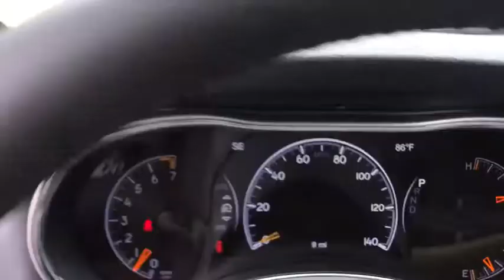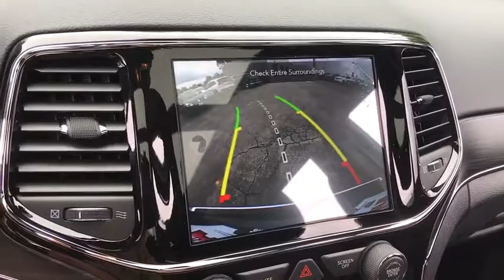2020 Jeep Grand Cherokee Antioch, Gurnee, McHenry, Fox Lake, IL Kenosha WI 200019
Granite Crystal Metallic Clearcoat New 2020 Jeep Grand Cherokee available in Antioch, Illinois at Antioch Chrysler Dodge. Servicing the Gurnee, McHenry, Fox Lake, IL Kenosha WI area.   Used
2020 Jeep Grand Cherokee Limited - Stock#: 200019 - VIN#: 1C4RJFBG5LC110417

Recent Arrival! 2020 Jeep Grand Cherokee Limited 4WD.We make it easy !!! We are excited to offer you great quality vehicle at a competitive and affordable price. We offer new, used and cerified Chrysler, Dodge, Jeep and RAM vehicles. Come visit Wrangler headquarters! We also carry an extensive selection of used cars, trucks and SUVs by other manufacturers. Our experienced and certified sales staff can point you in the right direction based on your individual vehicle needs. We also offer competitive financing, top tier service and a fully stocked inventory of Chrysler, Dodge and Jeep automotive parts.Here at Antioch Chrysler Dodge Jeep, our motto is  Nobody sells vehicles for less and we stand by that.
ENGINE: 3.6L V6 24V VVT UPG I W/ESS  (STD),TRAILER TOW GROUP IV  -inc: Rear Load Leveling Suspension  Full Size Spare Tire  Steel Spare Wheel  7 & 4 Pin Wiring Harness  Heavy Duty Engine Cooling,WHEELS: 20 X 8.0 POLISHED/TECH GRAY ALUMINUM  -inc: Tires: 265/50R20 BSW AS LRR,TRANSMISSION: 8-SPEED AUTOMATIC (850RE)  (STD),TIRES: 265/50R20 BSW AS LRR,MANUFACTURER'S STATEMENT OF ORIGIN,3.45 REAR AXLE RATIO  (STD),GVWR: 6 500 LBS  (STD),BLACK  LEATHER TRIMMED SEATS W/PERFORATED INSERTS,FULL SIZE SPARE TIRE  -inc: Steel Spare Wheel,PREMIUM ALPINE SPEAKER SYSTEM  -inc: Active Noise Control System  506 Watt Amplifier,LUXURY GROUP II  -inc: Power Tilt/Telescope Steering Column  Cargo Compartment Cover  Premium Alpine Speaker System  Active Noise Control System  506 Watt Amplifier  Rain Sensitive Windshield Wipers  Heated Second Row Seats  Dual-Pane Panoramic Sunroof  premium suede-like headliner  Ventilated Front Seats,QUICK ORDER PACKAGE 2BH  -inc: Engine: 3.6L V6 24V VVT UPG I w/ESS  Transmission: 8-Speed Automatic (850RE),FRONT LICENSE PLATE BRACKET,PREMIUM LIGHTING GROUP  -inc: LED Daytime Running Headlamps  Auto High Beam Headlamp Control,GRANITE CRYSTAL METALLIC CLEARCOAT,DUAL-PANE PANORAMIC SUNROOF  -inc: premium suede-like headliner,Four Wheel Drive,Power Steering,ABS,4-Wheel Disc Brakes,Brake Assist,Aluminum Wheels,Tires - Front All-Season,Tires - Rear All-Season,Temporary Spare Tire,Sun/Moonroof,Generic Sun/Moonroof,Heated Mirrors,Power Mirror(s),Integrated Turn Signal Mirrors,Rear Defrost,Privacy Glass,Intermittent Wipers,Variable Speed Intermittent Wipers,Rear Spoiler,Remote Trunk Release,Power Liftgate,Power Door Locks,Fog Lamps,Daytime Running Lights,Automatic Headlights,AM/FM Stereo,Navigation System,Satellite Radio,Bluetooth Connection,HD Radio,Requires Subscription,MP3 Player,Steering Wheel Audio Controls,Auxiliary Audio Input,Power Driver Seat,Power Passenger Seat,Mirror Memory,Driver Adjustable Lumbar,Seat Memory,Passenger Adjustable Lumbar,Pass-Through Rear Seat,Rear Bench Seat,Adjustable Steering Wheel,Trip Computer,Power Windows,WiFi Hotspot,Leather Steering Wheel,Heated Steering Wheel,Keyless Entry,Keyless Start,Universal Garage Door Opener,Cruise Control,Climate Control,Multi-Zone A/C,Woodgrain Interior Trim,Leather Seats,Bucket Seats,Auto-Dimming Rearview Mirror,Driver Vanity Mirror,Passenger Vanity Mirror,Driver Illuminated Vanity Mirror,Passenger Illuminated Visor Mirror,Floor Mats,Remote Engine Start,Smart Device Integration,Heated Front Seat(s),Security System,Engine Immobilizer,Traction Control,Stability Control,Front Side Air Bag,Blind Spot Monitor,Rear Parking Aid,Telematics,Tire Pressure Monitor,Driver Air Bag,Passenger Air Bag,Front Head Air Bag,Rear Head Air Bag,Passenger Air Bag Sensor,Knee Air Bag,Child Safety Locks,Back-Up Camera